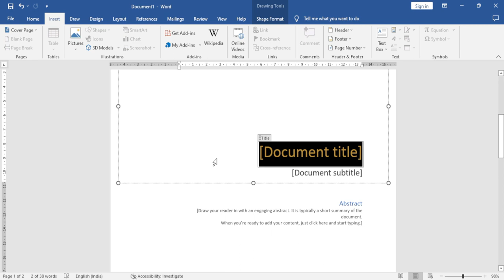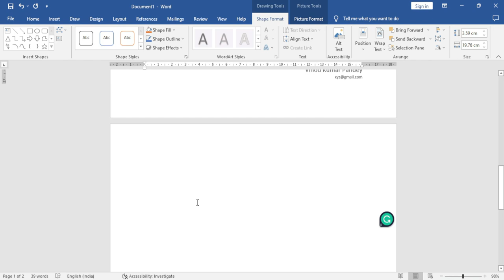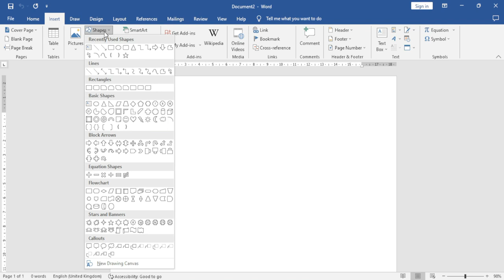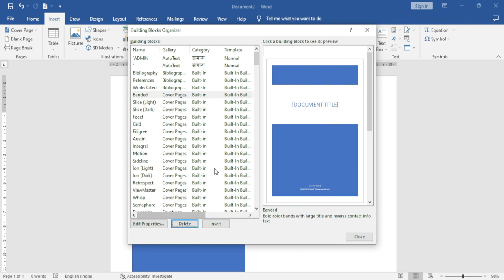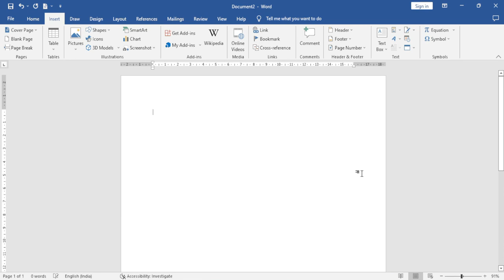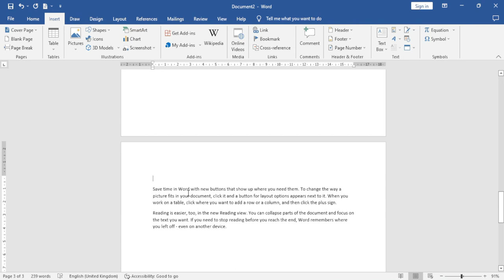Microsoft Word Hindi Tutorial || Lesson 2 || Insert Menu || Cover Page, Blank Page, Page Break Hindi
How to create a cover page in Word 2019/2016/2013/2010/2007 ? How to create a cover page in MS Word? How to add a blank page in Microsoft Word? How to insert page breaks in Microsoft Word? How to delete a cover page from gallery in MS Word?

MS Word 2019 ke iss tutorial me aap janenge ms Word me cover page inset karna. MS Word  me blank page insert karna. Microsoft Word me page break insert karna. MS Word  me save kiye gaye cover page ko delete karna

MS Word 2019 के इस tutorial में आप जानेंगे ms word में cover page insert करना |  MS Word में  blank page insert करना | Microsoft Word में  page break insert करना |  MS Word में  save किये गए  cover page को delete करना |

Microsoft Word is a commercial word processor designed by Microsoft. It is a component of the Microsoft Office and is often called simply Word or MS Word. (Hindi)

home tab